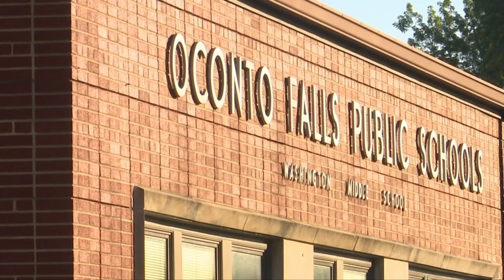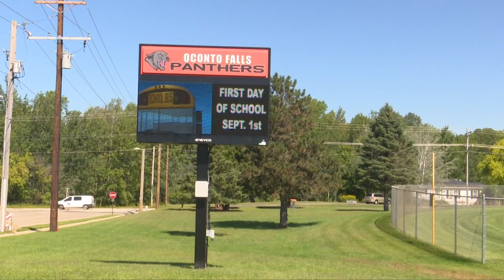First day of school: Oconto Falls Public Schools continued to be faced with a school bus shortage